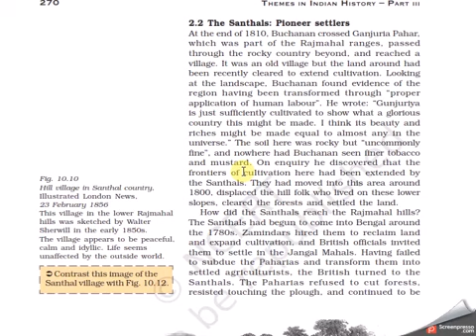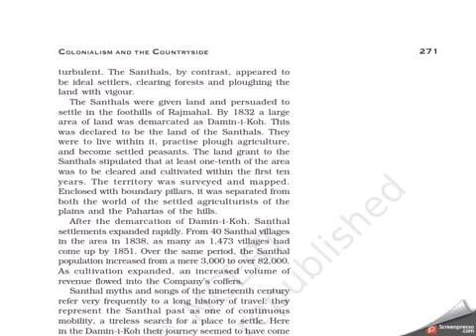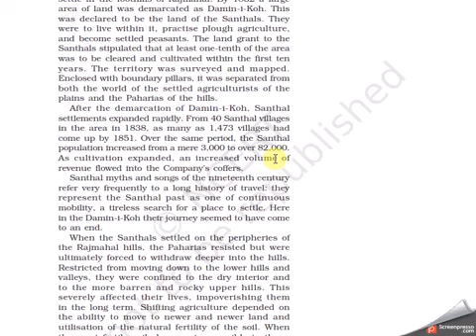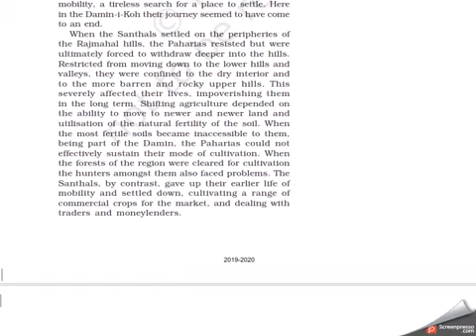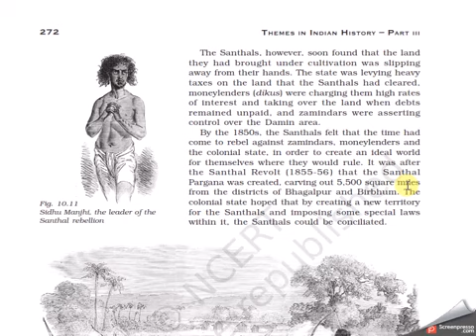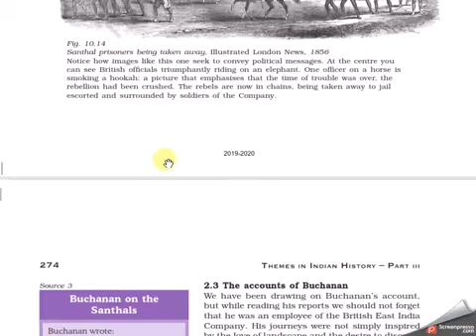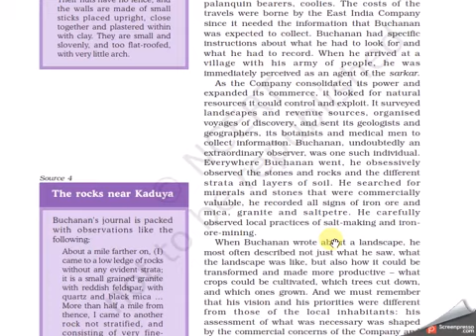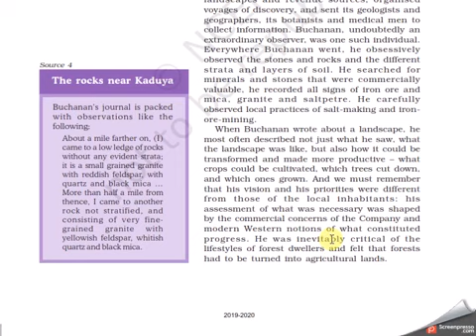Class12th,History(NCERT)Chapter 10(Colonialism and the Countryside:Exploring Official Archives)Part5